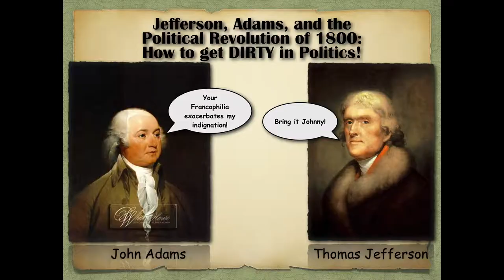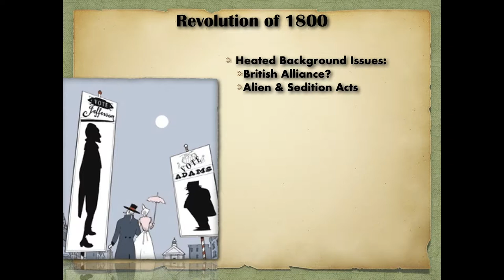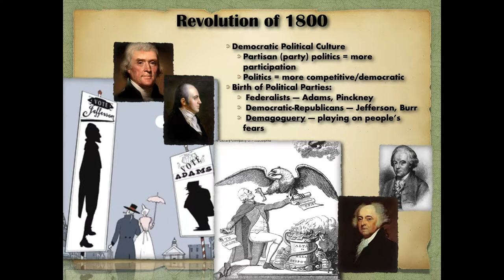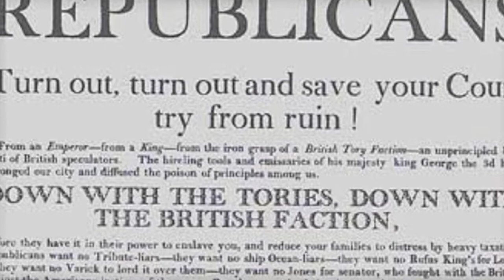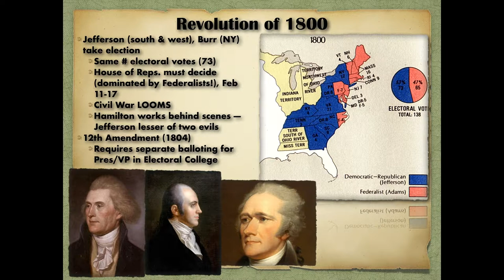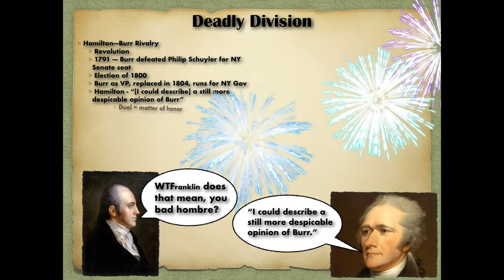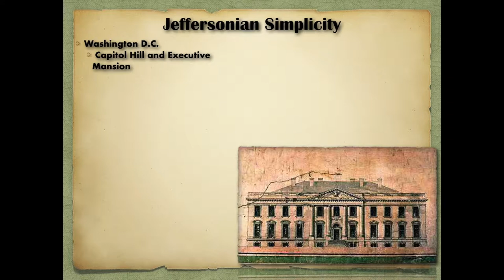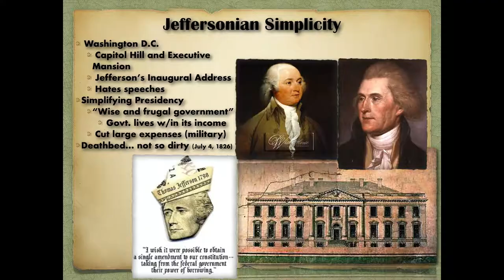Hamilton, Burr, and the Revolution of 1800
United States History lesson on the Presidential Election of 1800, Thomas Jefferson, and the Hamilton vs. Burr Showdown.